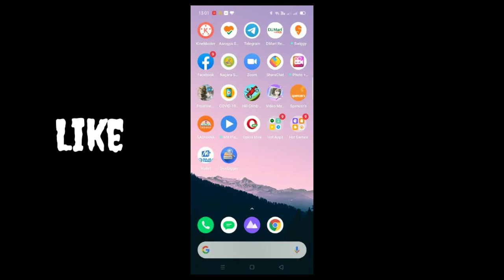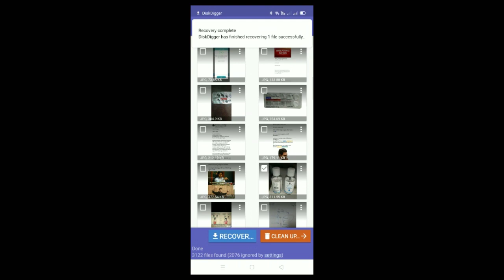||How To Recover Deleted Photos ||